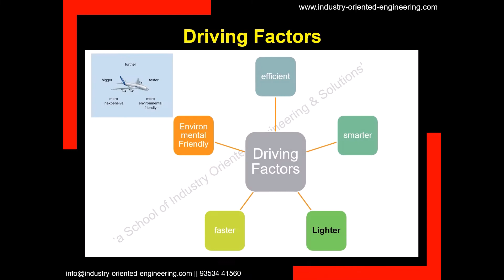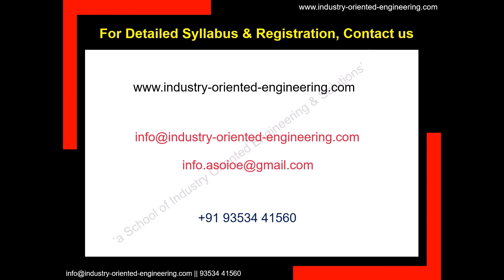Factors Driving Engineering Industry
The future_engineering industry is driven by Light Weight Materials. Be it Aerospace, Automobile, and Other Engineering Industries.